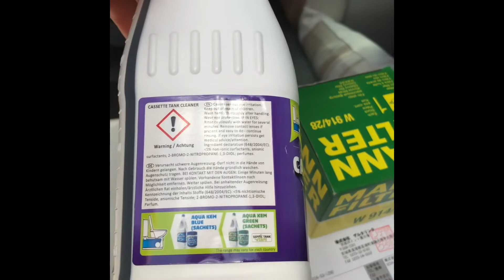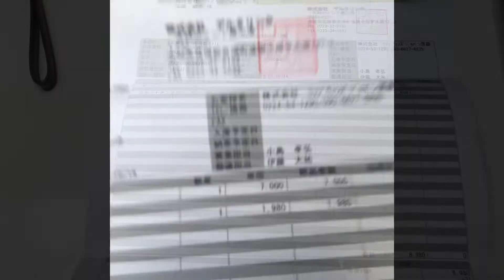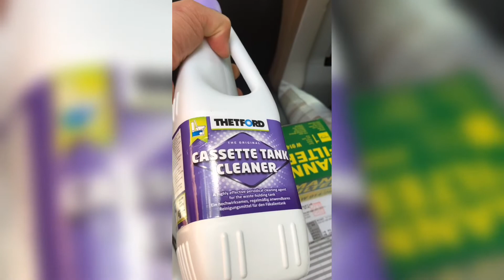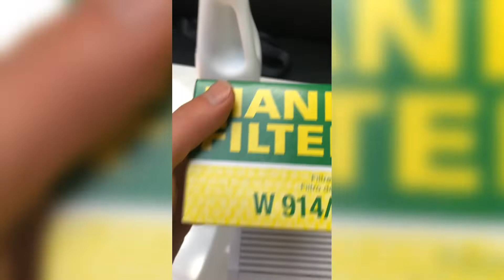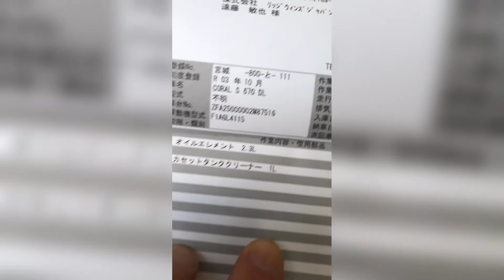FIATベースキャンピングカー アドリアでデルタリンク宮城さんまで